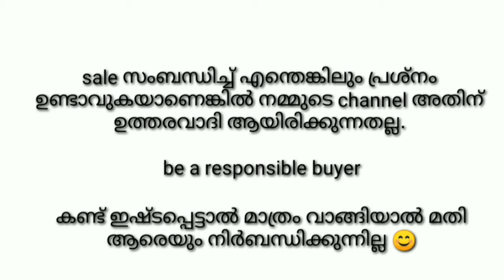Rottweiler puppies under 9k | Kci certified champion & import lineage puppies| beagle, amstaff, lab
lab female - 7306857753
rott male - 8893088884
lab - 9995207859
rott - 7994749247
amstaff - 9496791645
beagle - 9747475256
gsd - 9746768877